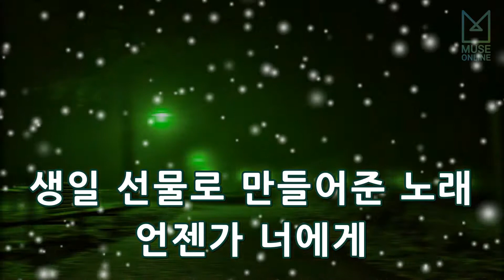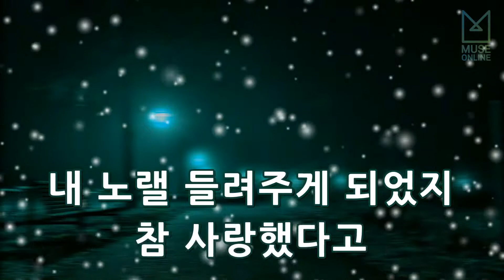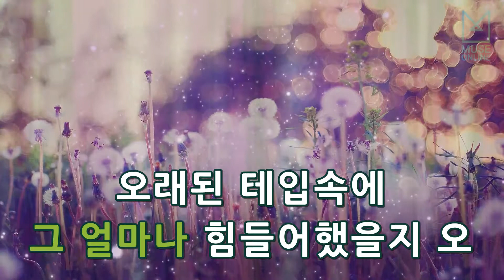[뮤즈온라인] 김동률 - 오래된 노래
김동률 - 오래된 노래

작사 : 김동률
작곡 : 김동률